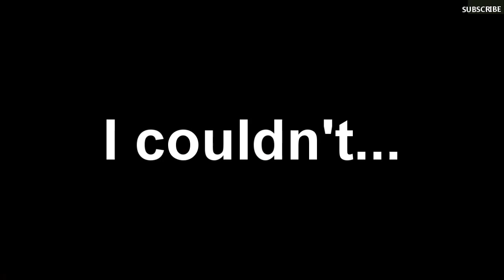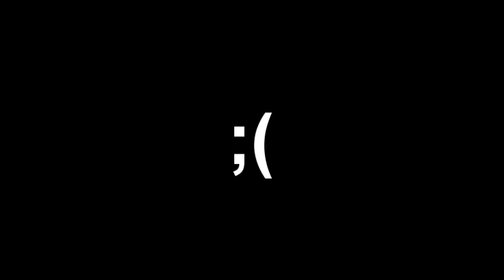Alpha Plays! - Way of Gold and Steel - Gameplay Part 3 - RIP W/Alpha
Way of Gold and Steel Let's Play Part 3 :D gameplay on this new game. Also a sort of tutorial for the noobs since there are no hints.
A Walkthrough / Let's Play / Playthrough Part 3, whatever you prefer to call it.

I cried during the editing

BTW sorry that this video is pretty short next vids will be longer I promise.

Great game ;D Praise Sergey Bobrov. This is probably going to be an ongoing series throughout my channel. Since there is no end as it is a rogue-like game. OH and btw I added in the backround music and some certain sound effects myself seeing as without it, it is  dead silent. They work out pretty well lol

What is in the "Way of Gold and Steel" which makes it interesting?

Main reason is the unusual gameplay style — combination of a real-time strategy (RTS) and a roguelike. As you know, in a typical RTS you issue global orders — basically what should be built and how to advance through the technology trees. It is different here. You control your character like you normally would do in a roguelike. Also you issue orders to your followers verbally, participate in fights, you have inventory and equipment. As a result we've got a mix of genres: real-time strategy and a dungeon crawler, two in one.

Genre: Indie, Strategy
Publisher: Sergey Bobrov
Developer: Sergey Bobrov